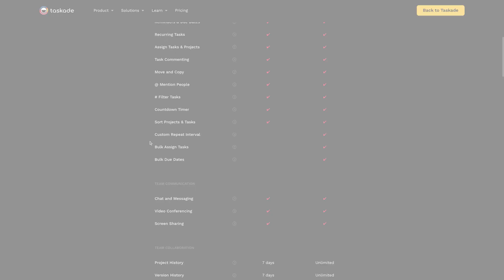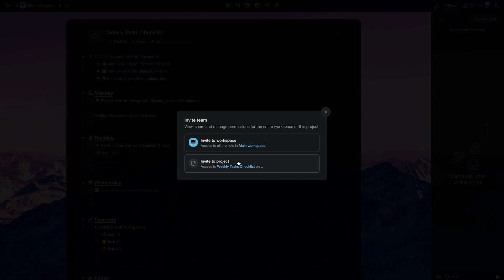Is Taskade free?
Yes, Taskade is free for individuals and teams! Our free plan features unlimited tasks and Projects, unlimited Workspace members/guests, and real-time collaboration. You can upgrade to Taskade Unlimited which includes even more great features like:

🗂️ Unlimited storage and version history
🤩 Workspace branding and customization
🗓️ 2-way Google Calendar integration

Main Difference between both plans:
1. Uploading restrictions: Free plan allows up to 25 MBs per file and unlimited plan up to
250 MBs per file.
2. Project history and timeline: Free plan can get access for up to 7 days whereas the
unlimited plan gets you access to the entire project history and timeline
3. Storage: Free plan allows up to 1000 MB per workspace and the unlimited plan has no
such restriction.
4. Misc. features only on the paid plan: custom repeat intervals, bulk assigning tasks, bulk
due dates, and the checker role permission.

○ Remote teams
○ Freelancers
○ Small business owners
○ Virtual assistants
○ Bloggers/Vloggers
○ Podcasters
○ Agencies
○ And more